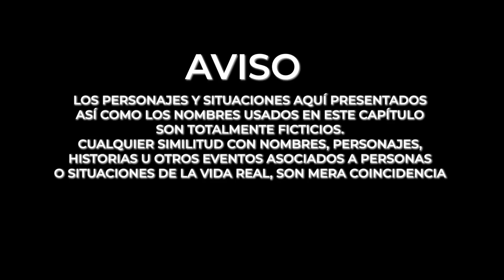EL SUSTO: Sacrificio de amor | ESA Nación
La muerte se convirtió en su amiga, en su confidente; Te invitamos a ver nuestra nueva historia: EL SUSTO: Sacrificio de amor
PUBLICAMOS.
• Historias Reales.
• Vida real.